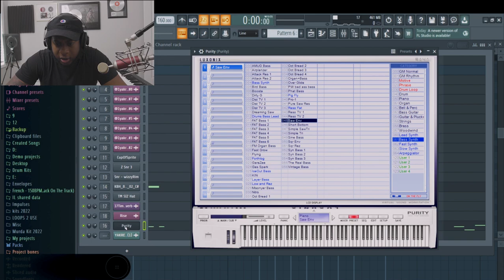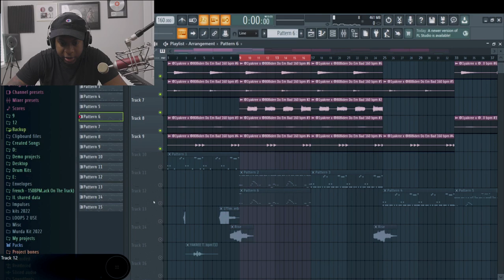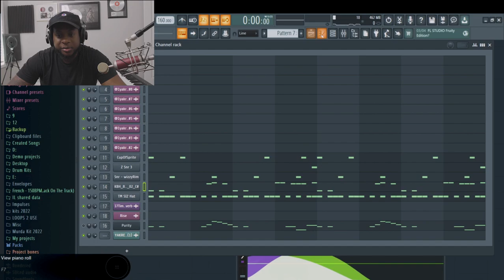How I Made The Beat For NBA Youngboy "100 Rounds"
The Making of NBA Youngboy "100 Rounds" | @Timmydahitman
(Prod By Timmydahitman, TNT, Yakree & 808iden)